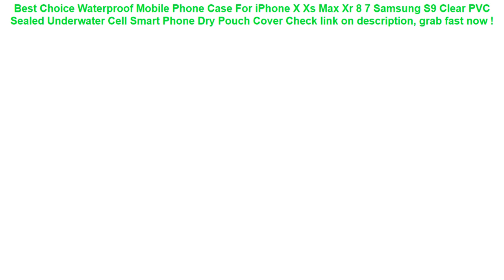Waterproof Mobile Phone Case For iPhone X Xs Max Xr 8 7 Samsung S9 Cle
11+ affordable Waterproof Mobile Phone Case For iPhone X Xs Max Xr 8 7 Samsung S9 Clear PVC Sealed Underwater Cell Smart Phone Dry Pouch Cover Best Choice.

| Discount : 30%

Hello, today i want to Give some information about Waterproof Mobile Phone Case For iPhone X Xs Max Xr 8 7 Samsung S9 Clear PVC Sealed Underwater Cell Smart Phone Dry Pouch Cover

At this time of writing, the Waterproof Mobile Phone Case For iPhone X Xs Max Xr 8 7 Samsung S9 Clear PVC Sealed Underwater Cell Smart Phone Dry Pouch Cover has garnered 75 customer reviews with rating of 4.6 out of 5 stars. Not a bad score at all as if you round it off, it’s actually a perfect five already. From the looks of that rating, we can say the product is promising mostly because of the following main reasons:

1. Convencient to Use
Many users love the Waterproof Mobile Phone Case For iPhone X Xs Max Xr 8 7 Samsung S9 Clear PVC Sealed Underwater Cell Smart Phone Dry Pouch Cover for the convenience it brings.

2. Easy to Handle
If you’re a first-time use, you would have no problem with the Waterproof Mobile Phone Case For iPhone X Xs Max Xr 8 7 Samsung S9 Clear PVC Sealed Underwater Cell Smart Phone Dry Pouch Cover because it’s fairly elementary in usage.

3. Real Value for Money
All the benefits people are now enjoying from the Waterproof Mobile Phone Case For iPhone X Xs Max Xr 8 7 Samsung S9 Clear PVC Sealed Underwater Cell Smart Phone Dry Pouch Cover at the current price its being sold both online and in stores makes it a really sweet deal that just doesn’t get any better.
Huawei P20Pro Waterproof Case Funda Huawei P20 Pro Case 360 Protect Shell for Huawei P20 Lite Case P30 Pro Water Proof Cover =

ROCKBROS Bicycle Bag Waterproof MTB Bike Front Top Frame Handlebar Touch Bag For 6" 5.8" 4.8" Cellphone Phone With Rain Cover =

Swimming Bags Waterproof Bag with Luminous Underwater Pouch Phone Case For iphone 6 6s 7 universal all models 3.5 inch -6 inch =

6.0'' Waterproof Phone Case Cover Touchscreen Cellphone Dry Diving Bag Pouch with Neck Strap for iPhone Xiaomi Samsung Meizu =

1.5L/ 5.5 Inch Waterproof Touch Screen Bicycle Bags Cycling Bike Front Frame Bag Tube Pouch Mobile Phone Storage Bag =
Naturehike 2019 Mobile Phone Bags iphone 7 case 6 8 x Swimming River Trekking Aquatic Cellphone Waterproof Covers Diving Case =
Fashion Women Waist Bag Fanny Pack 3D colorful banana printing Travel Vintage Waist Pack Mobile Pouch money Belt bum Chest Bags =